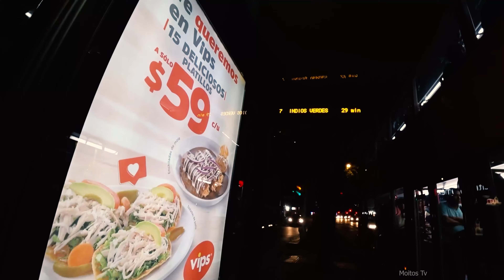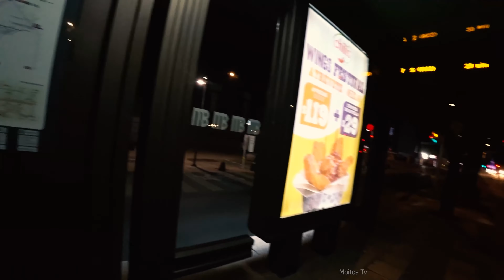comida deliciosa y económica Ciudad de México Moitos Tv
Moitos Tv

😀 Licuadora clásica Oster negra vaso de vidrio BLSTBPST013

Ninja Professional BL610 - Licuadora 1000 Watts - Total Crushing Technology  😀

Vitamix 5200 Series Licuadora, Negro  😀

Vitamix 5300 licuadora, Nuevo, Rojo, 1  😀

licuadora Vitamix E320  😀

Vitamix 065735 Licuadora Vitamix E310 Explorian, grado profesiona  😀

Licuadora clásica Oster control de perilla cromada vaso de vidrio BLST4655013 😀

Licuadora clásica Oster reversible cromada vaso de vidrio BLSTBESTE013  😀

Licuadora clásica Oster color cobre 3 velocidades vaso de vidrio BLST4128013  😀

Licuadora clásica Oster roja 3 velocidades vaso de vidrio BLST4126R013   😀

Oster Licuadora Oster Mod. M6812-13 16V NICKEL-NEGRA MIN   😀

Oster - Licuadora Pro 1200 con tarro de vidrio, taza de batido de 710 ml, níquel cepillado    😀

Oster 6831 Licuadora 10V Vaso Vidrio, color rojo    😀

Ninja BN701 Professional Plus Bender, 1400    😀

KitchenAid KSB560OB 5-Speed 56-Ounce Blender, Onyx Black  😀

KitchenAid K150 KSB1325 Licuadora trituradora de hielo de 3 velocidades  😀